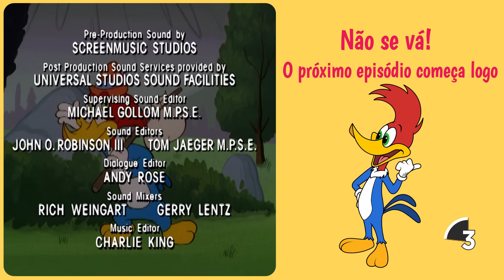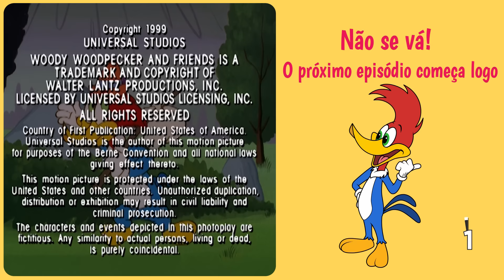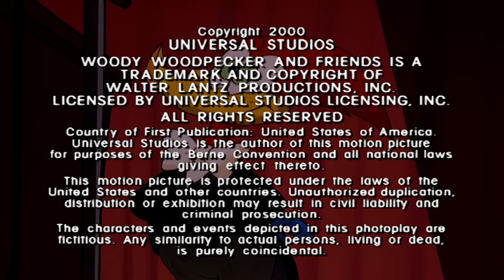Pica-Pau leva a melhor contra Leôncio | Pica-Pau em Português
Pica-Pau fará qualquer coisa por um pouco de gelo.